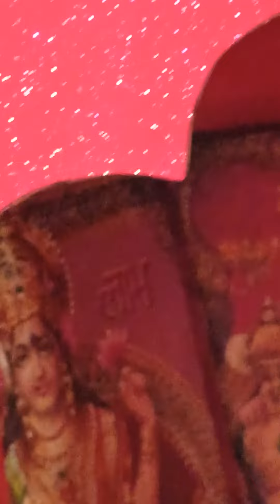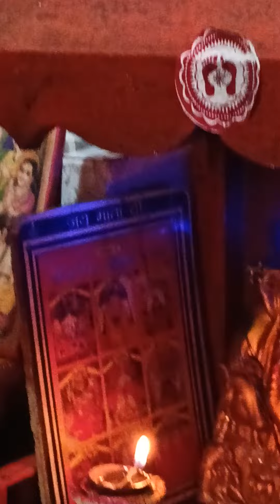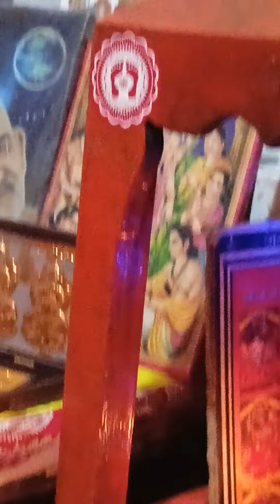krishna janmastmi vrat bhajan kirtan puja arti janmastmi 2nd day!